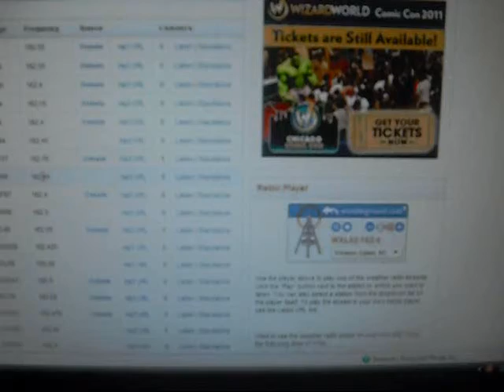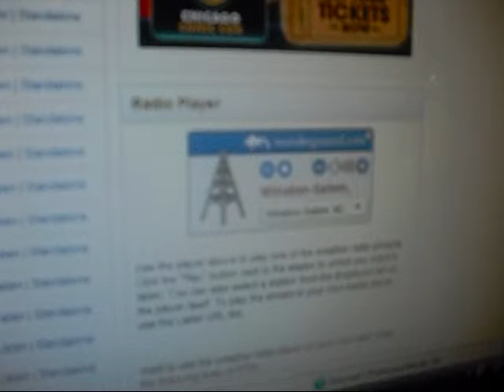NOAA - Real EAS #88